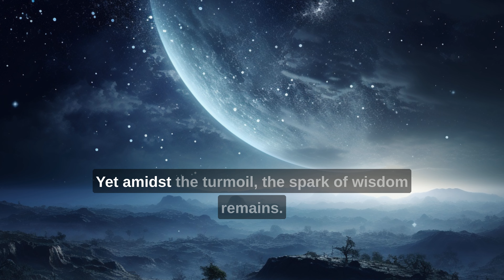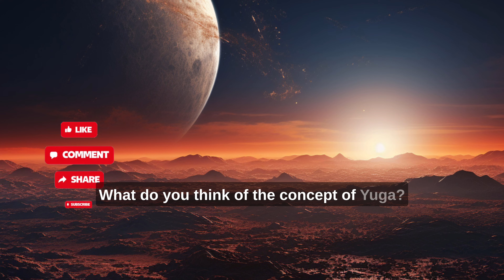The Yuga Cycle Explained: Time in the Vedas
The ancient Hindu texts contain a profound system of time calculation, known as the yugas. These four cycles of time represent the cyclical nature of existence, from the golden age of the Krita Yuga to the current age of decline, the Kali Yuga.
In this video "The Yuga Cycle Explained: Time in the Vedas ", we will explore the yuga cycle in detail, explaining its significance in Hinduism and its implications for our own understanding of time. We will also discuss the different qualities associated with each yuga, and how they can help us to better understand the current state of the world.
So whether you are a student of Hinduism or simply curious about the nature of time, read on to learn more about the yuga cycle and its fascinating insights into the human condition.